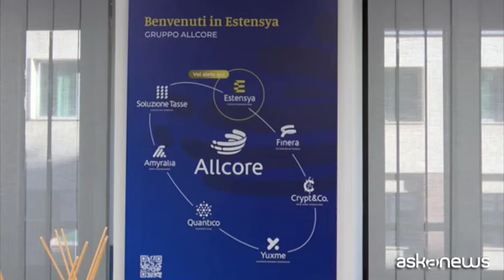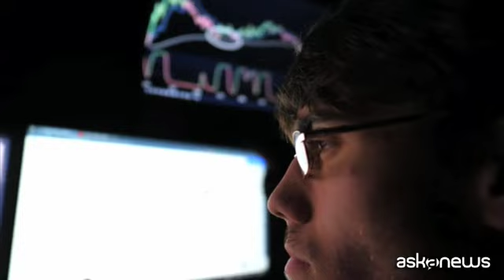Smartworking e non solo: il modello vincente di Allcore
In ufficio con bambini e amici a quattro zampe: si può